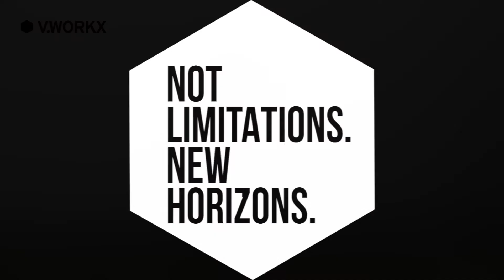Alternatief hoge plank - NIET GESCHIKT VOOR ZWANGEREN EN RECOVERY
Vind je de lage plank te zwaar dan heb je als alternatief de hoge plank. Wel geeft de hoge plank meer druk op je polsen dat kan vervelend aanvoelen.